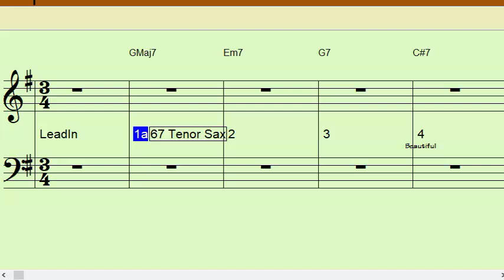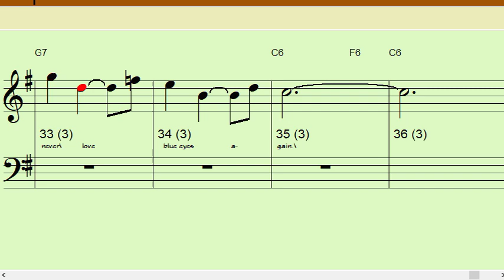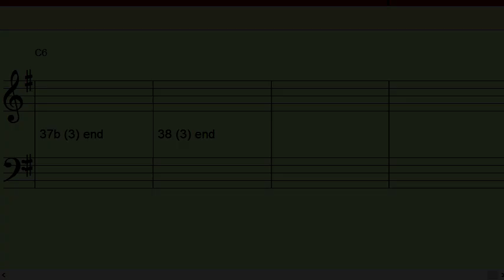Beautiful Brown Eyes F